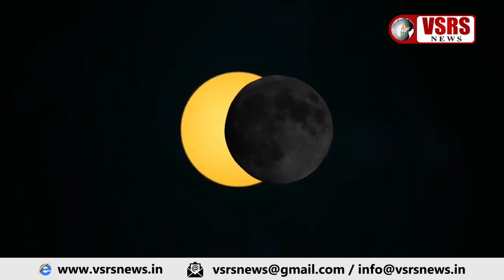27 साल बाद दीपावली पर सूर्य ग्रहण जानिए शुभ या अशुभ ?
कोरोना काल के दो साल बाद इस वर्ष दिवाली पूरे उत्साह के साथ मनाई जाएगी। अमावस्या दो दिन होने से आम लोगों में दीवाली पर लक्ष्मी पूजन  को लेकर भ्रम की स्थिति उत्पन्न हो गई थी। कुछ विद्वानों में भी उदयातिथि को लेकर मतभेद देखने को मिल रहे थे जिससे असमंजस के हालात बन गए थे, लेकिन ‘मुहूर्त चिंतामणि’ का मंथन करने के बाद ज्योतिषी इस निष्कर्ष पर पहुंचे कि दीवाली 24 अक्टूबर को ही मनाई जाएगी।